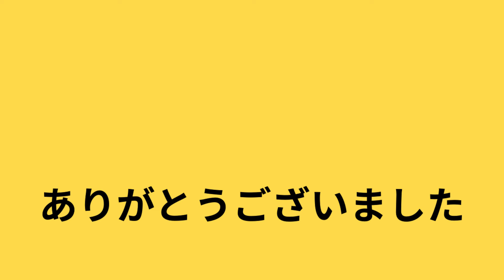【通常40万円のところ！その友情に惚れた！今回特別に150万で！！】山本周五郎「秋の駕籠」 中次：積圭祐 語り：佐々木里奈 六助：斉藤茂一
駕籠の重量は10Kgから20Kgあり大人一人乗せて、80Kgを日本橋から箱根まで90Km!
(貨幣価値諸説あり決まったものではありませんが)
駕籠代の相場は4kmで400文(19200円)とのことで、箱根まで90kmあるので43万円のところ、なんと3倍以上の150万円でイソに誘われたわけです。ちなみに450両は1億3500万円。

応援コメント、ご評価、ご登録が大変励みになります。
原作の章変わりのタイミングで広告を入れさせていただいております。
チャンネルには５０本ほどあります。よろしければお楽しみください。
お聞きいただきまして本当にありがとうございます。

作品によりましては、今日不適切と認識され常識として出版・放送等で避けている言葉が一部使用されておりますが、表現を置き換えることはせず、原文そのままの形で公開させていただいております。また、目で読む読書とは違い、表記のまま音声化すると音的に意味が伝わりにくいと思われる一部の言葉は、文脈的に補足がない場合、僭越ながら理解優先のため意味読みをさせていただいている部分があります。

朗読の楽しさを感じていただけるユーザー様の幅を少しでも広げたく考え、タイトル、サムネイル等にはポップな表現を用いておりますが、内容を逸脱しないよう心がけさせていただいております。

青空文庫様のデータを活用させていただいています。このデータのあるお陰様で私の朗読はこのようなUPスケジュールで達成できております。関係の皆様、本当に感謝しております。ありがとうございます。